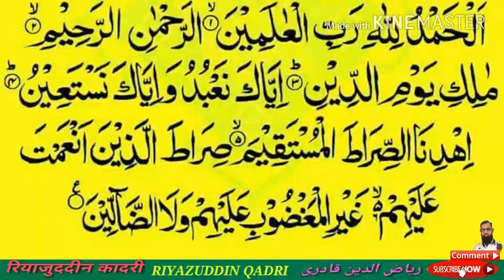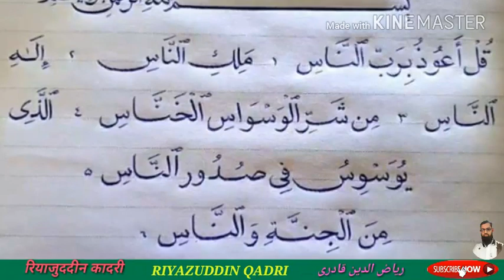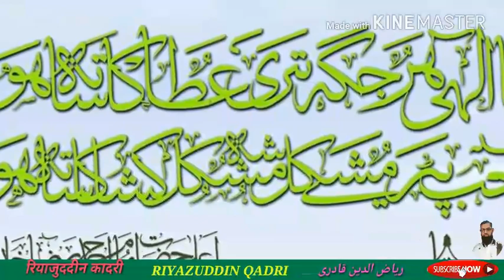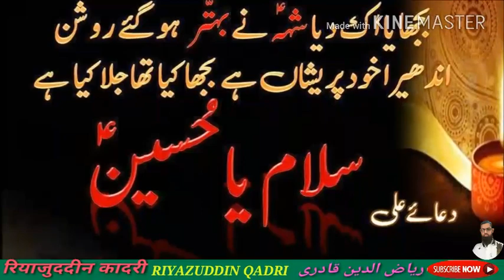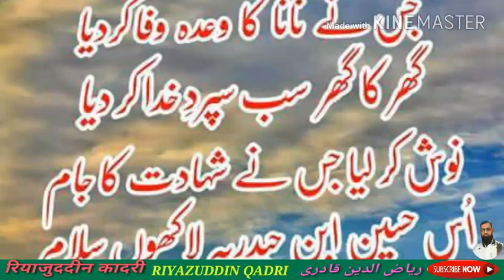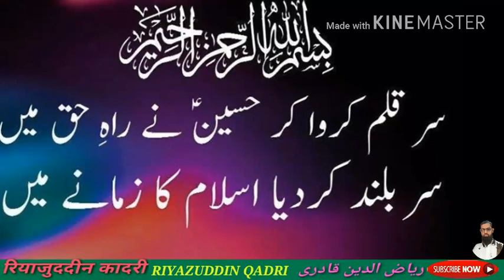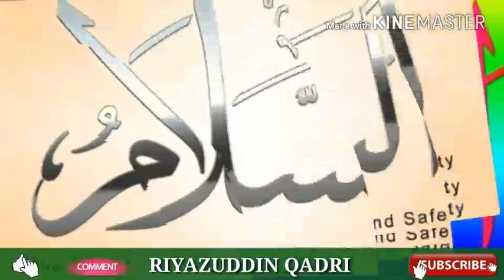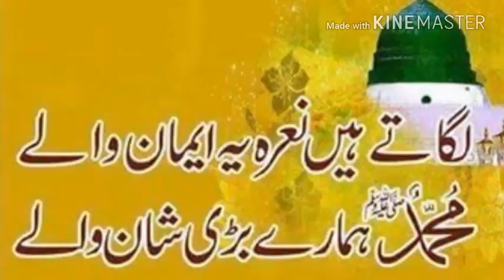Maulana Kalim Ahsraf |Numani Kothi Bara Banki India | riyazuddin qadri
السَّــــــــلاَم عَلَيــْـــــــكُم وَرَحْمَــــــــــةُاللهِ وَبَرَكـَـــــــــاتُه

بِسْـــــــــــــــــــــــمِ اللہِ الرَّحْمٰنِ الرَّحِیْمِ